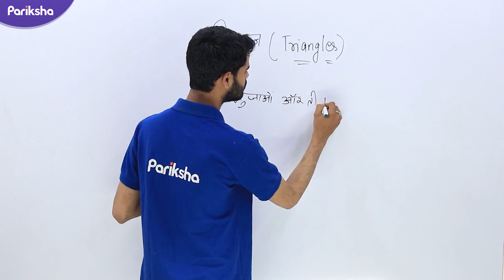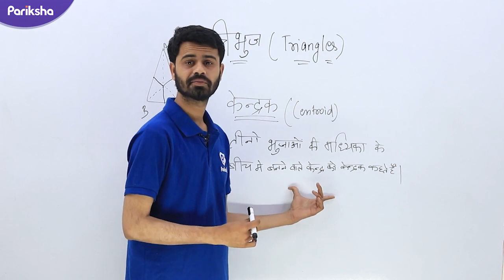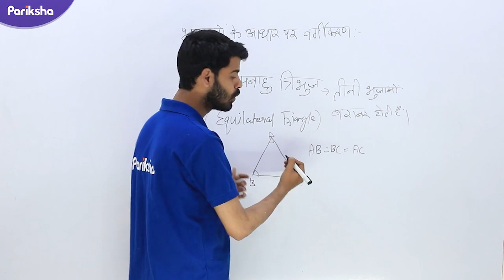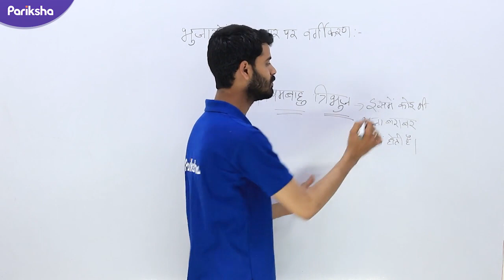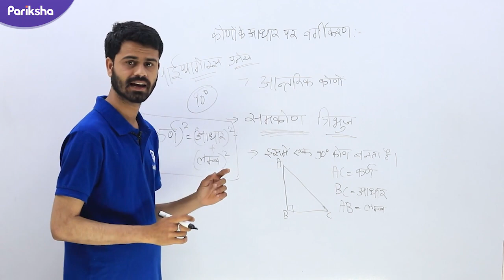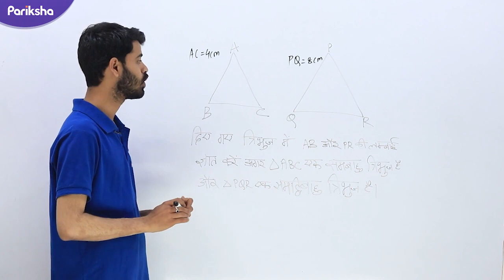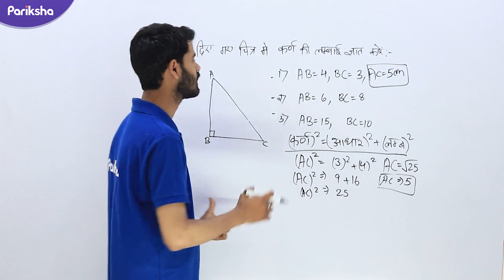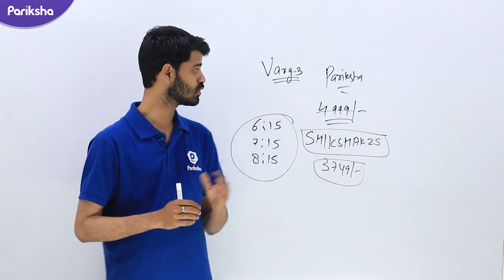संविदा वर्ग -3 | त्रिभुज (Triangle) | Samvida Varg-3| MPTET | Maths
इस वीडियो में Maths के  त्रिभुज (Triangle) के बारे में  Discussion किया गया है |

13 जनवरी से परीक्षा ऍप पर वर्ग 3 की तैयारी के लिए विषय सम्बंधित रोज Live Class चालू हो चुकी हैं |
निचे दी गयी लिंक पर क्लिक करें और अभी डाऊनलोड करें परीक्षा ऍप।

और 25% डिस्कॉउंट के लिए SHIKSHAK25 कूपन कोड उसे करें |

वर्ग ३ की तैयारी को और बेहतर करने के लिए निचे दी गए वीडियो की लिंक पर क्लिक करें |

4. थॉर्नडाइक का प्रयास एवं त्रुटि का सिद्धांत| शिक्षक वर्ग 3|Laws of Learning by EL Thorndike